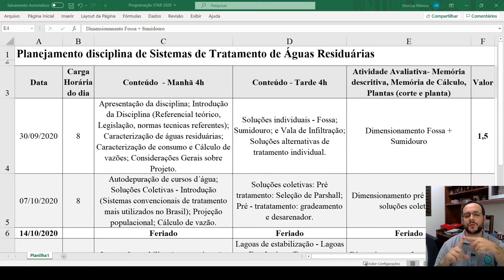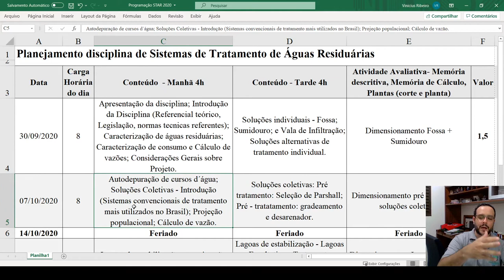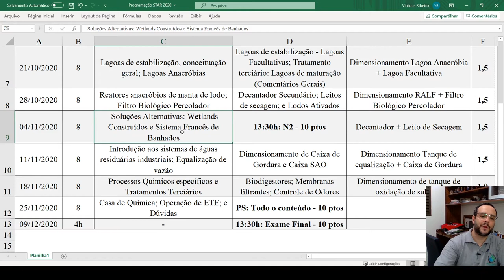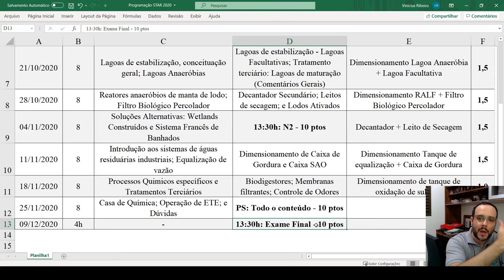1- APRESENTAÇÃO DISCIPLINA DE TRAT. DE ÁGUAS RESIDUÁRIAS